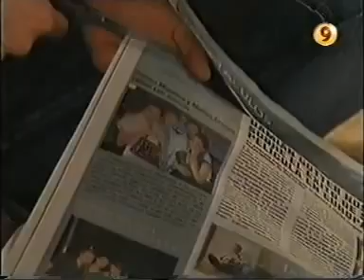El tiempo no para